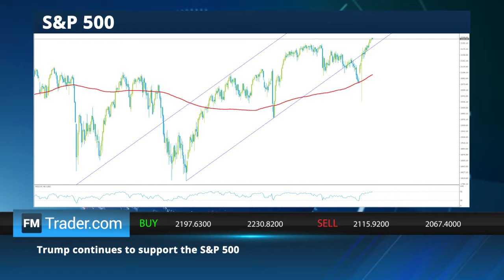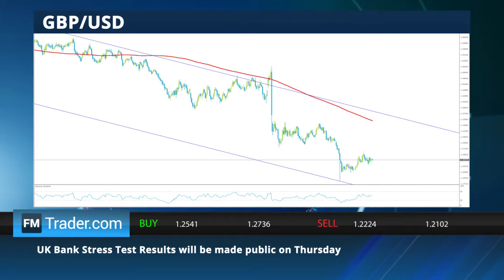FMTrader.com Daily Market Review - 27.11.2016